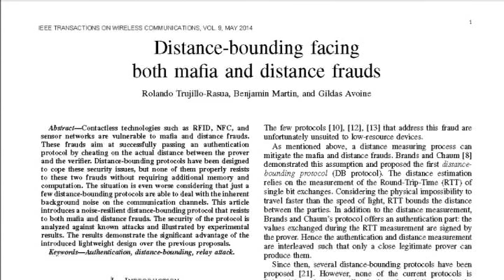Distance Bounding Facing Both Mafia And Distance Frauds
Contactless technologies such as RFID, NFC, and
sensor networks are vulnerable to mafia and distance frauds.
These frauds aim at successfully passing an authentication
protocol by cheating on the actual distance between the prover
and the verifier. Distance-bounding protocols have been designed
to cope these security issues, but none of them properly resists
to these two frauds without requiring additional memory and
computation. The situation is even worse considering that just a
few distance-bounding protocols are able to deal with the inherent
background noise on the communication channels